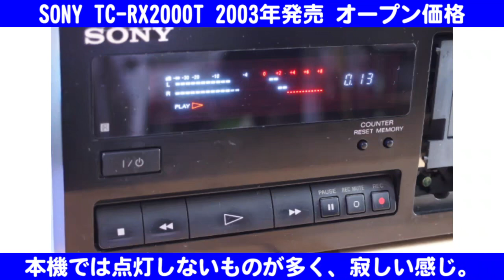[SONY] TC-RX2000T(2003年発売) [全国点字図書館協議会推奨]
開閉(OPEN/CLOSE)

早送り(Fast-Forward)

巻き戻し(Fast-Rewind)

再生(正方向) Play(Fwd)

再生(逆方向) Play(Rev)

メモリー(Memory)

リセット(Reset)

DISPLAY MODE(リモコン必須)

[全灯][消灯]の2パターン

カセットリッド

パーマロイヘッド

前機種(TC-RX1000T)と比べて

悪い点
・オートリバースなし
・オートキャリブレーションなし
・ARL(Auto Rec Level)なし
・BALANCEなし
・録音はノーマル(TYPE I)のみの対応
・DOLBY HX PROなし
・そしてなんと、DOLBY NRもない！

FL管は他機の流用なのでパターンは多いが、

本機では点灯しないものが多く、寂しい感じ。

TC-RX715を流用したTC-RX1000Tとは異なり、

かなりのスペックダウンが見られる。

正に「録音図書作成専用機」だ。

本機は2003年の発売ということで、SONYの標準サイズの最後のカセットデッキなのかな？

[SONY] TC-RX2000T(2003年発売) レビュー [全国点字図書館協議会推奨]